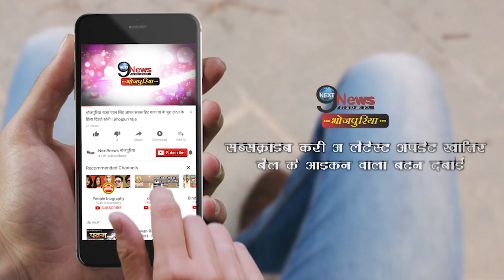निधि झा के फिल्म "शंकर" का चौथा पोस्टर हुआ लांच, ट्रेलर जल्द होगा रिलीज